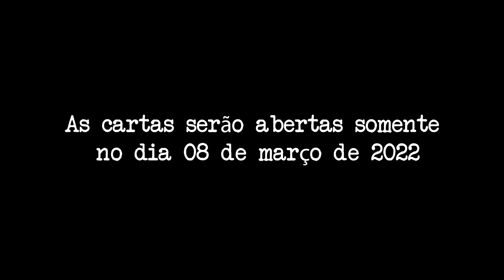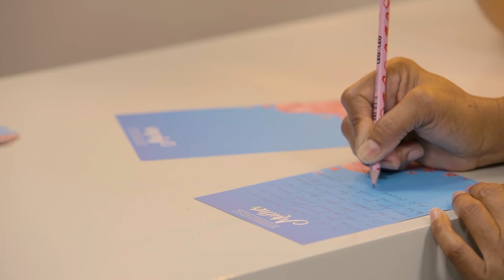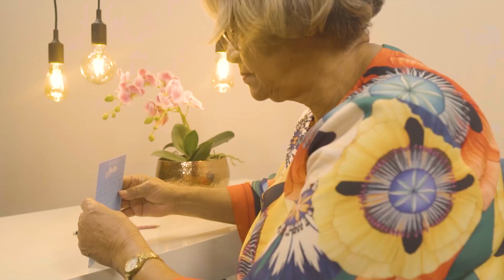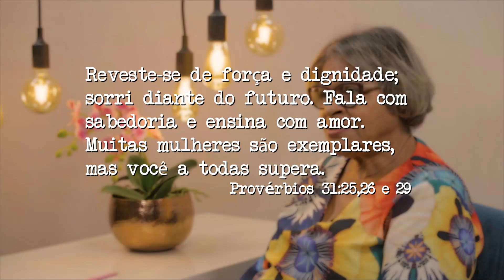CÁPSULA DO TEMPO | DIA INTERNACIONAL DA MULHER ⌛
Convidamos 5 mulheres para escreverem uma carta para si mesmas. As cartas só serão abertas em março 2022.✍🏼👩🏽
O que será que essa mulheres almejam para o futuro? E você, o que deseja? 🤔
Assista ao vídeo e descubra.😉👍

Participe também dessa experiência! Disponibilizamos uma folha personalizada para você também escrever uma carta para si mesma. Faça Download da carta clicando no link abaixo.👇🏼😃

Somos a Igreja Adventista no Leste de Mato Grosso.

📲 Entre no nosso grupo de WhatsApp e receba novidades da igreja em seu celular